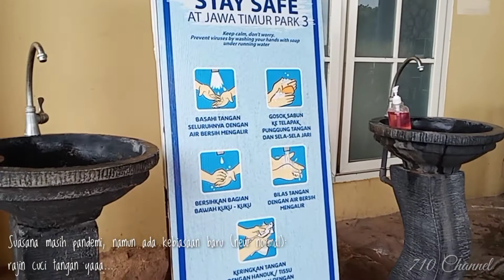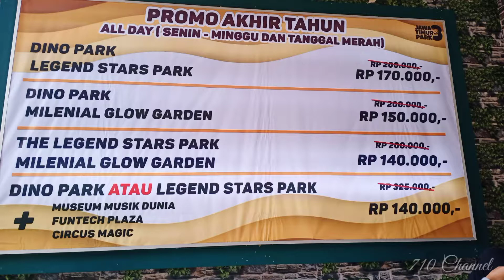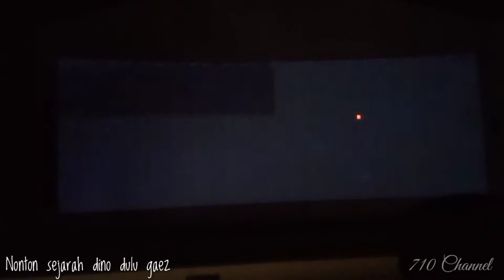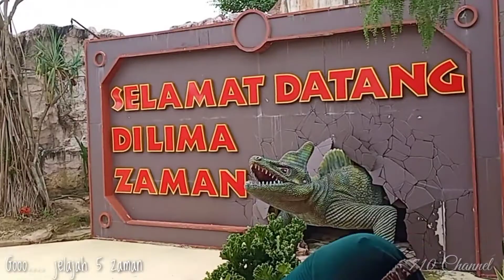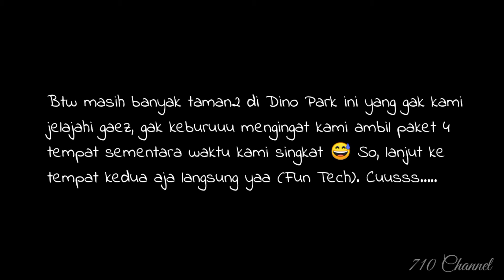Review JATIM PARK 3 di Masa Pandemi Covid19 || Dino Park-nya Keren!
Review suasana Jatim Park 3 yuuk di kala suasana masih pandemi begini. Kalian akan melihat perubahan peraturan di tempat wisata keluarga ini dan juga HTM nya. Dino park adalah tempat wisata yang paling favorit disini. Jadi, kalau kalian berkunjung ke Kota Batu, Malang, jangan lupa mampir kesini yaaa... Dijamin ketagihan 😅

Tinggalkan komentar kalian di bawah ini untuk memberi kritik, saran, komentar maupun pertanyaan.

Record : Hp Vivo 1819
Edit video : Sony Vegas Pro 13 & Kinemaster